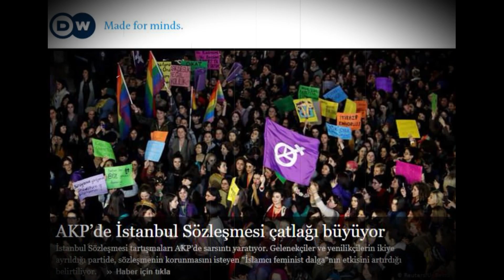Dikkat... İstanbul Sözleşmesi Ayasofya’nın İntikamı Bu Oyuna Gelmeyelim